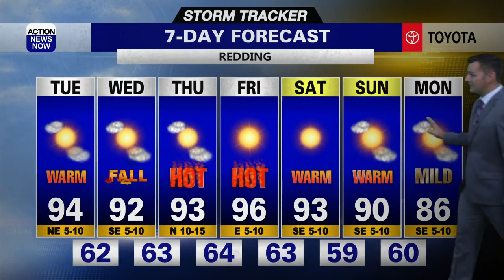Storm Tracker Forecast: Dry & warmer final day of the summer season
Gusty winds will keep fire danger elevated early Tuesday, but winds will diminish this afternoon. We'll also get a little warmer for your final day of the summer season today. Dry conditions and around to above average temperatures are expected through Friday. Temperatures will then cool down this weekend.